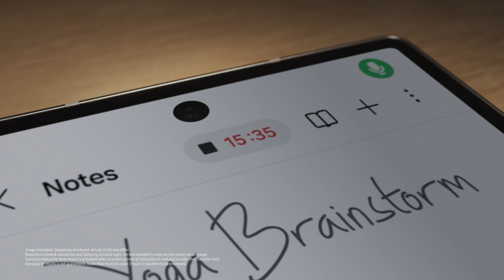Galaxy Z Fold6: Note Assist | Samsung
Introducing a new way of note-taking and summarizing, all in one place. Record and summarize with Note Assist on the Galaxy Z Fold6—and unleash your productivity. Explore more